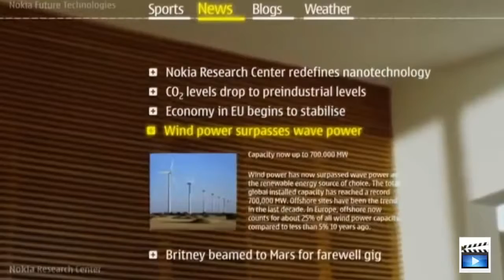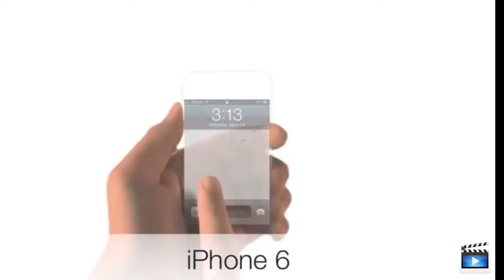amazing New Technology 720p